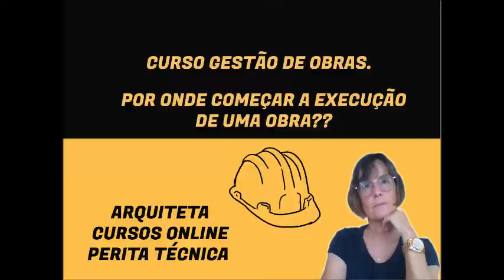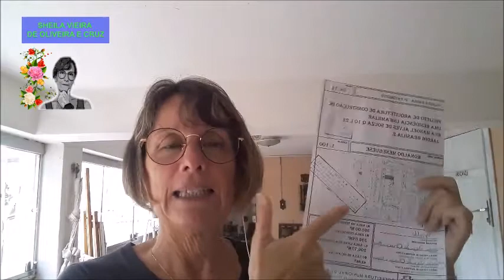CURSO GESTÃO DE OBRAS. PARA ARQUITETOS E ENGENHEIROS.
AULA 1. ARQUITETOS E ENGENHEIROS. POR ONDE COMEÇAR UMA EXECUÇÃO DE OBRA??
SAIBA O PASSO A PASSO DA EXECUÇÃO DE UMA OBRA E NÃO SE SINTA MAIS INSEGURO PARA ACEITAR CONSTRUÇÕES.

COMPRAR APOSTILA DO CURSO DE INSTAGRAM PARA AQUITETOS E ENGENHEIROS.

Arquiteta e Perita Técnica Judicial: Formada pela ESAJ no Tribunal de Justiça do Rio de Janeiro. Cadastrada no SEJUD no Tribunal de Justiça do Rio de Janeiro. Sheila Vieira de Oliveira e Cruz CAU: A25972-1

Skype: sheila.vieira.de.oliveira.e.cruz
Youtube (Architecture and landscape channel)
Sheila Cruz Arquiteta. Especializada em projetos de arquitetura; Execução de obras de construção e reforma; Perícia técnica e assistência técnica; Paisagismo; Fiscalização de obras; Consultoria em construção civil. Youtuber.Influencer.